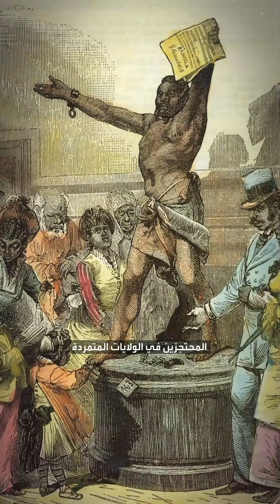إعلان حرر ملايين العبيد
في تلك الفترة تم تحرير العبيد في أميركا